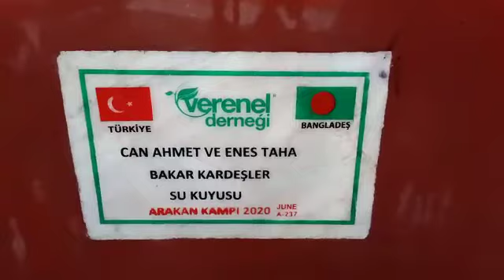CAN AHMET ENES TAHA BAKAR SU KUYUSU